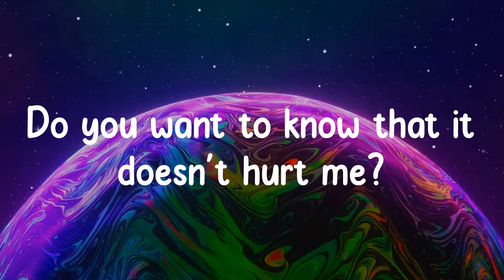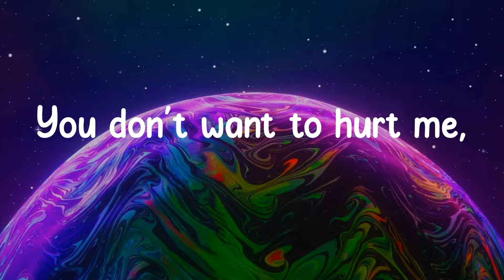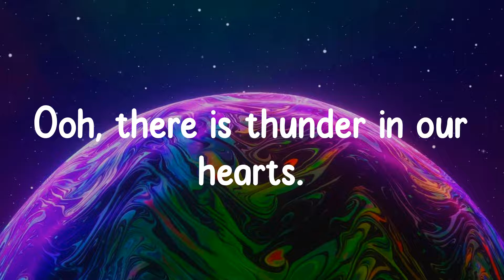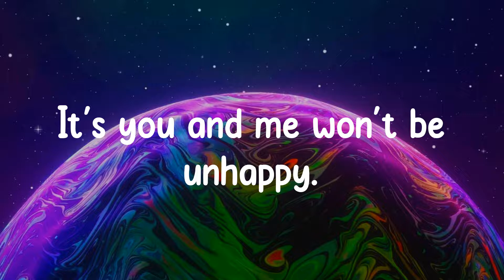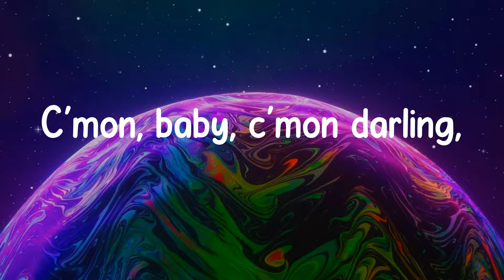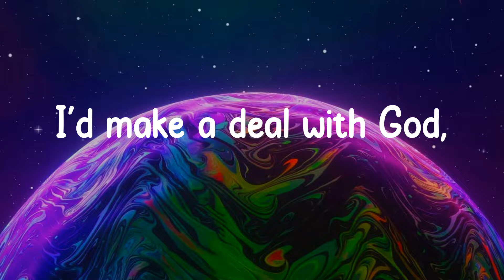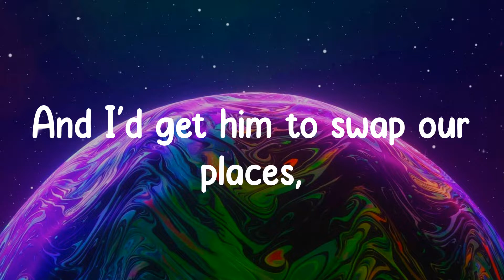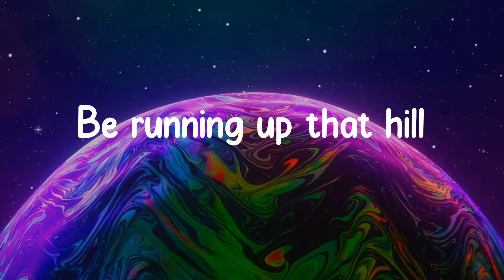Running Up That Hill - Kate Bush (Lyrics) If I only could,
Running Up That Hill - Kate Bush (Lyrics)

❖▬▬▬▬▬▬▬▬▬▬ஜ۩۞۩ஜ▬▬▬▬▬▬▬▬▬▬❖
Lyrics